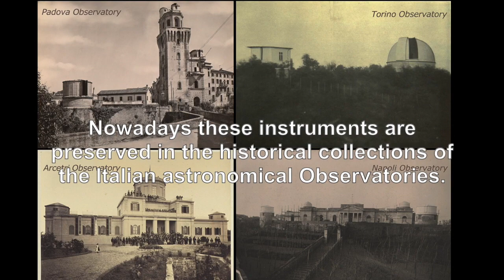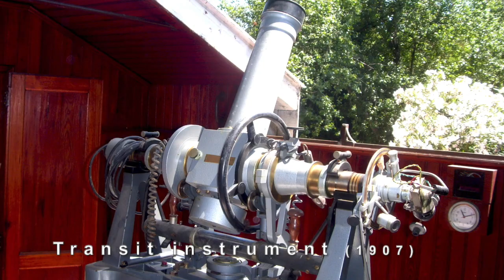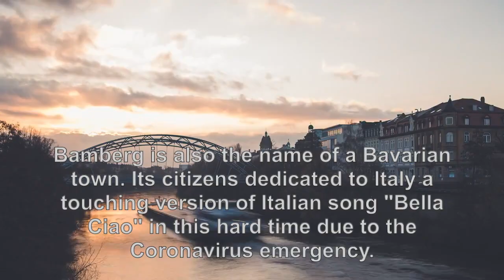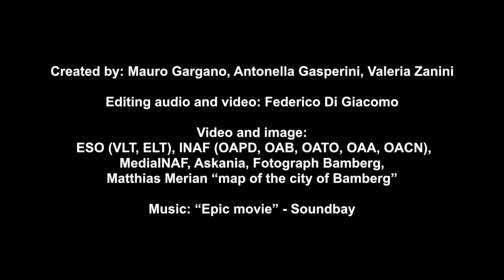Thanks from Italian astronomy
Bamberg (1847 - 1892) is the name of a german instrument maker and many scientific instrument used by italian astronomer were manufactured by him. But Bamberg is also the name of a Bavarian town. Its citizens dedicated to Italy a touching version of Italian song "Bella Ciao" in this hard time due to the Coronavirus emergency.
We dedicate this video to Town of Bamberg to say thank you for the moral support.
We also want to be close to the people suffering from this emergency worldwide.